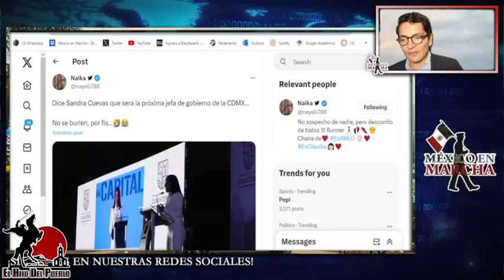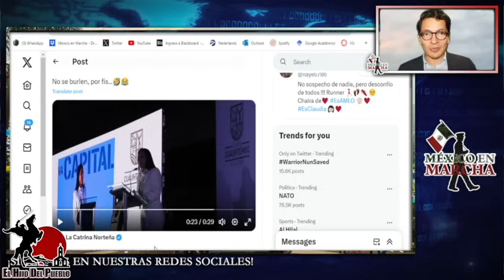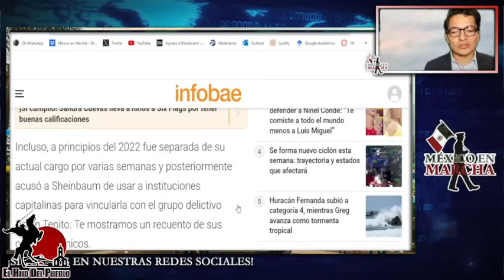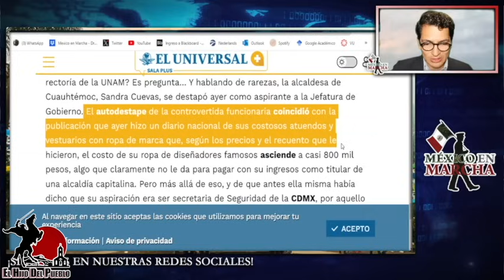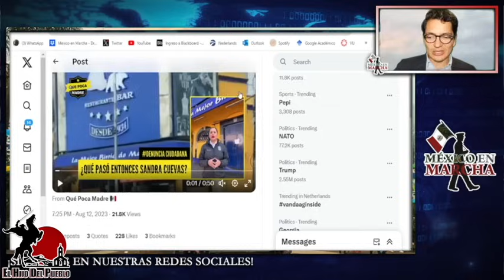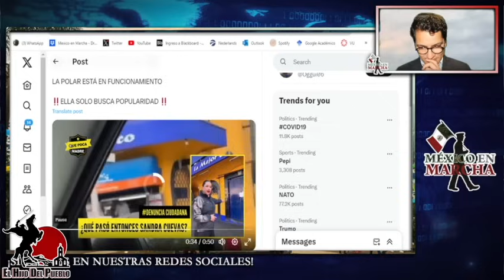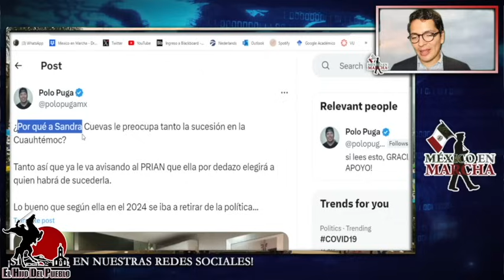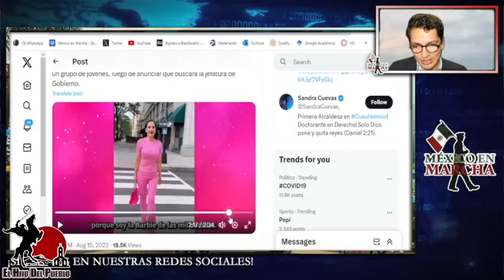EN 24 HORAS DETIENEN A SANDRA CUEVAS POR PECULADO!! SE ACABÓ SU CARRERA POLÍTICA!!